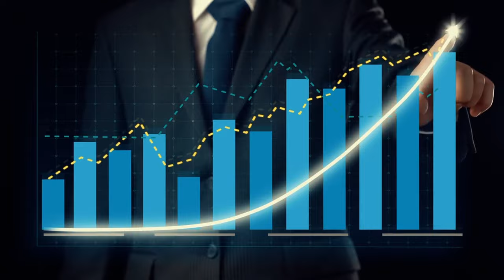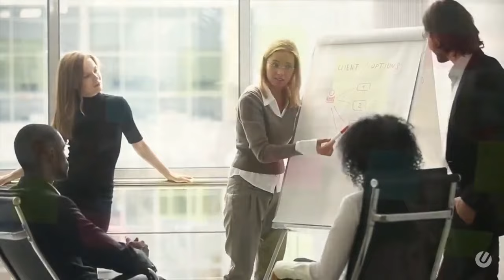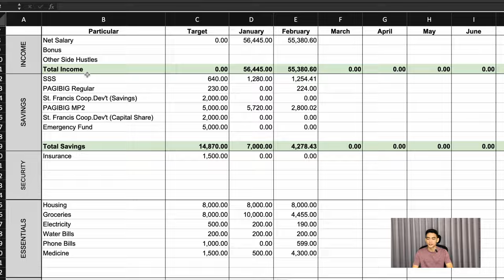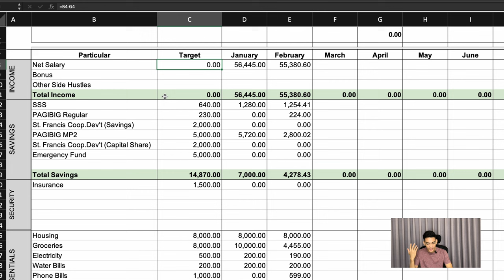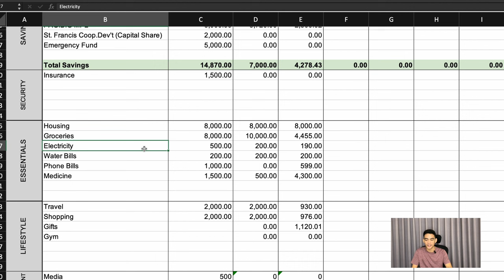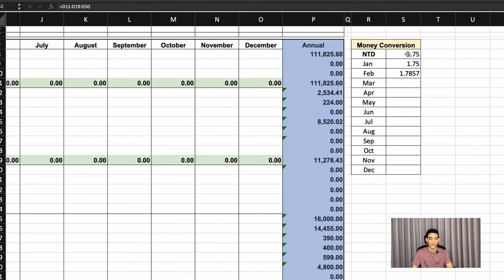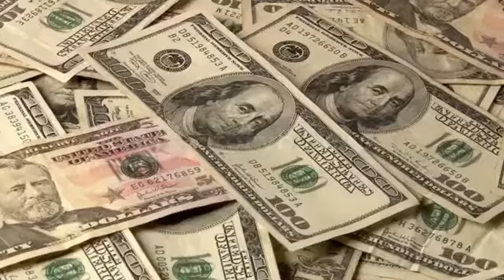How to Budget your Monthly Salary + Excel Template for Tracking Monthly Expenses|OFW | Kheneth Avila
“Saving money will not make you rich but from the word itself, your savings can save you if…planned, budgeted, and used properly.”

You can visit these two videos, watch it and you can download their templates for free.

OUTLINE
00:00 Intro
01:06 Making your budgeting plan a success
02:22 Net Salary & Sample Computation
03:02 Budget Allocation
03:56 Savings
04:45 Investments
05:22 Emergency Fund
05:58 Extra Money
06:30 Padala
07:24 Ipon Challenge
07:59 How I track my Monthly Expenses?
09:20 Monefy
09:35 Excel
13:00 Simple Tips

How to become a Foreign English Teacher in Taiwan? | Earn up to Php 150,000 a month Video